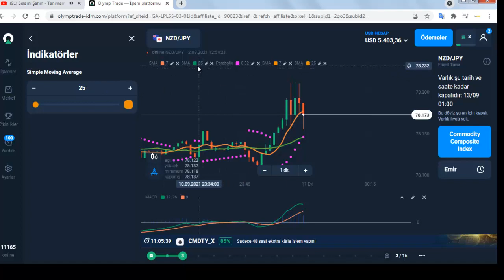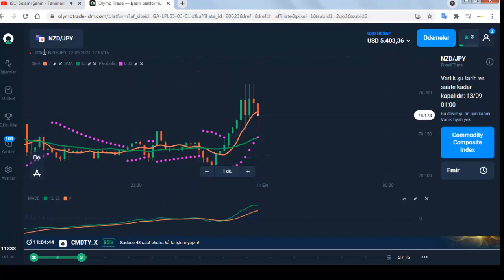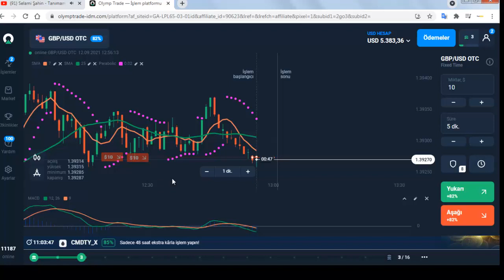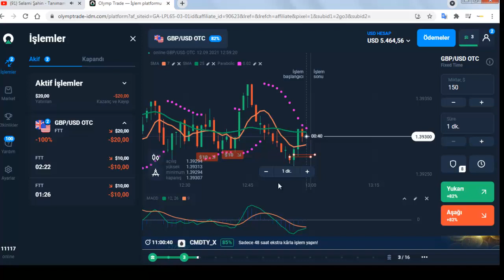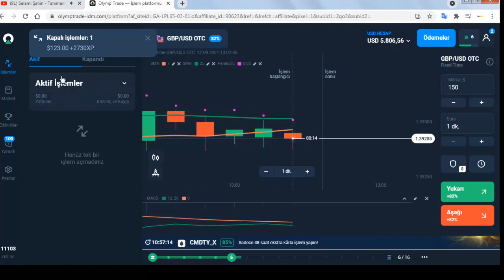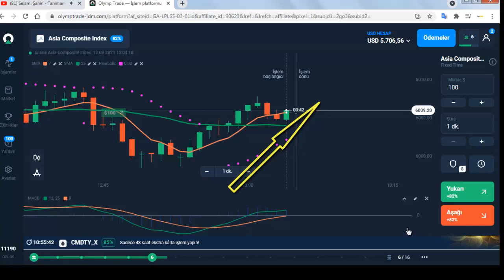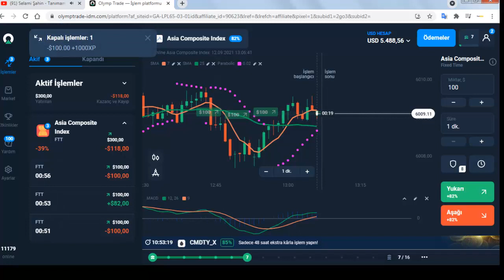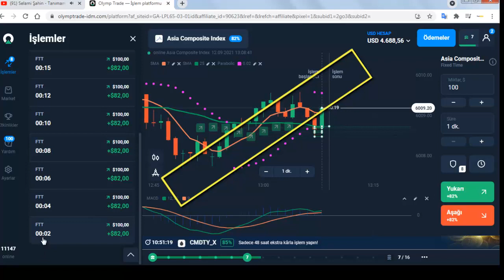1 GÜNDE 700 DOLAR KAR ETTİREN YÖNTEMİMİ ANLATIYORUM | BEDAVA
FİRMA ÜCRETSİZ DENEME HESABI

KRİPTO PARA ALIP SATMAK İÇİN
Güvenilir ,Hızlı Kripto,Bitcoin Alış Satış İçin

ikili opsiyonlar,
ıqoption para kazanamak,
ıqoption demo,
ıqoption trade,
ıqoption sinyal,
ıqoption türkiye,
ıqoptionda para kazanmak mümkün mü,
ıqoption robot,
bitlo,
bitcoin,
altın fiyatları,
olymptrade formülleri,
binomodan para kazanma yöntemleri,
Özgür maral,